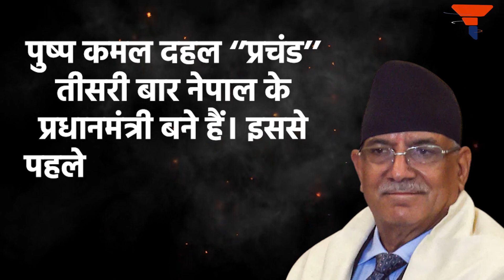Kathmandu has embraced Beijing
अंतत: नेपाल को अपना प्रधानमंत्री मिल ही गया...पुष्प कमल दहल प्रचंड ने अब नेपाल की सत्ता संभाली है...ऐसे में भारतीयों के मस्तिष्क में सबसे बड़ा सवाल यही है कि क्या प्रचंड चीन की गोद में बैठेंगे, संतुलन बनाकर काम करेंगे या फिर भारत के हिमायती होंगे...तो चलिए हम नेपाल में जो सरकार बनी है उसकी कुंडली निकालकर आपको बताते हैं कि आने वाले वक्त में नेपाल किस दिशा में जा सकता है. पूरी जानकारी के लिए वीडियो देखें।